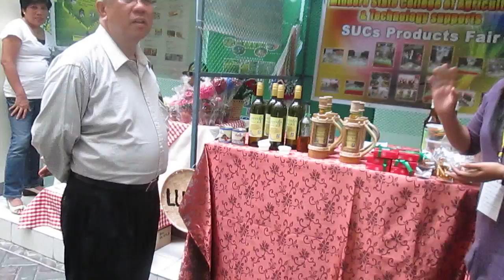Outreach Philippines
Featured here is Dr. Anacleto Belleza Millendez attending the 19th Year Anniversary of the Philippine Commission on Higher Education (CHED). This is an educational video presentation of the Beautiful Heart Foundation, Inc. and Ang Batang Musmos Movement